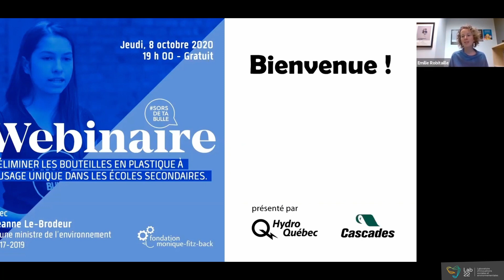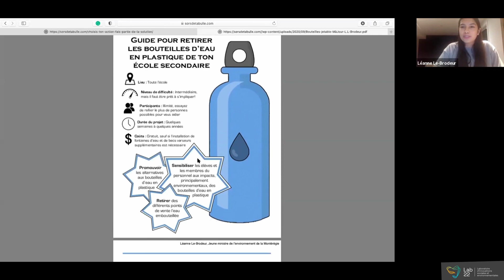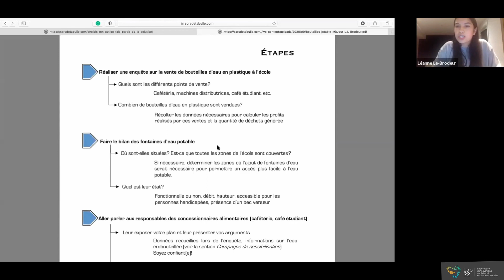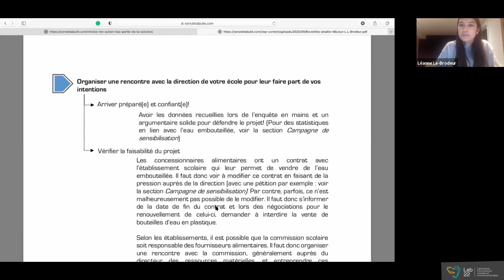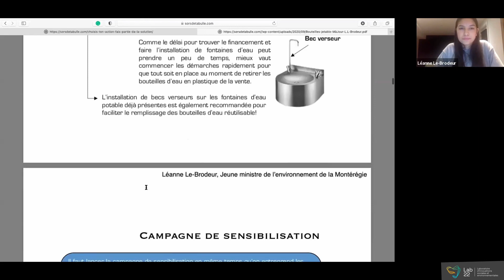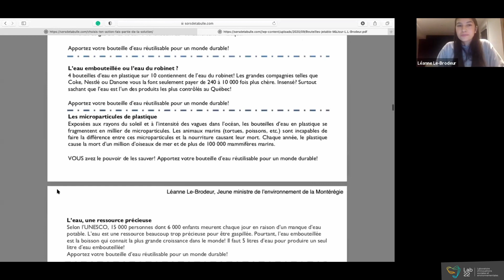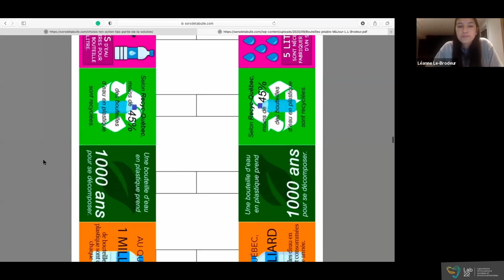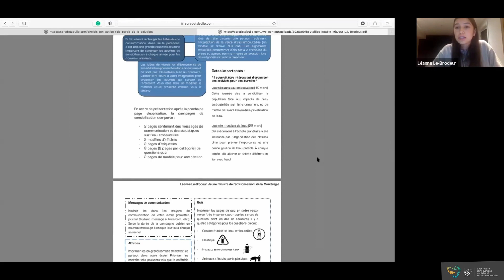Webinaire Sors de ta bulle : Bouteilles en plastique jetable - Fondation Monique-Fitz-Back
As-tu déjà pensé à éliminer les bouteilles d'eau en plastique à usage unique à ton école ? Inspire-toi de l'expérience de Léanne Le-Brodeur, ancienne jeune ministre de l'environnement Sors de ta bulle ! Elle te partage tous ses trucs et astuces pour réussir ce beau projet !

Cette capsule a été réalisée dans le cadre de l'événement La transition s'invite... propulsé par le Lab22.

Merci à notre partenaire principal, Le Secrétariat à la jeunesse, et à notre partenaire majeur, Desjardins.